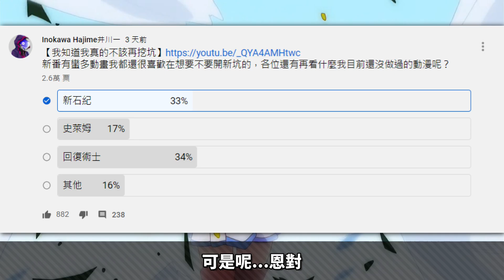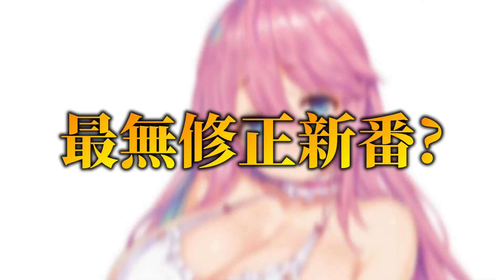【回復術士】你以為只是復仇爽片? 年度最邪道異世界《回復術士的重啟人生》簡評! /井川一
《轉生史萊姆：魔物之王》手遊全新版本上線啦~ 即刻下載體驗第二季劇情，下載連結： 還有機會獲得新春蜜莉姆SP/新春靜SP卡！